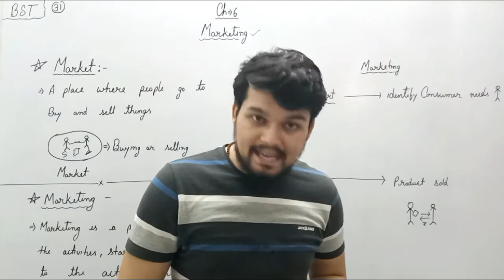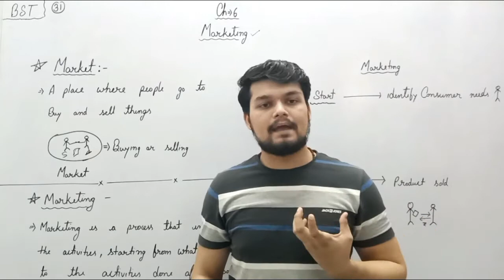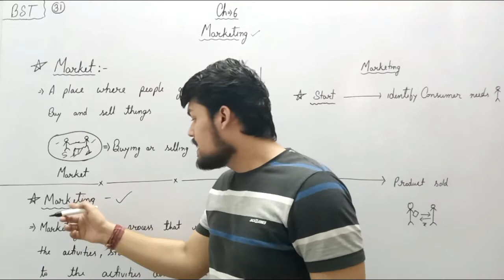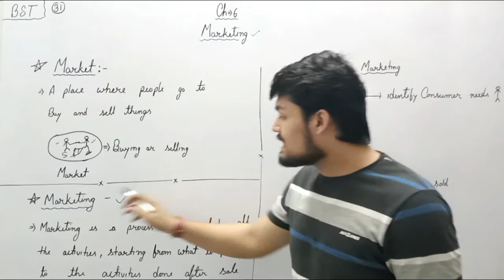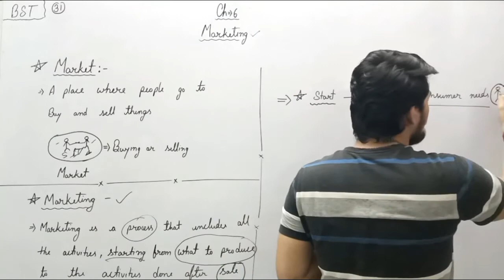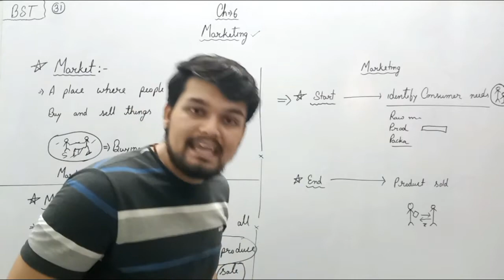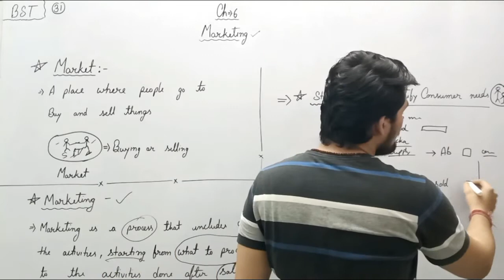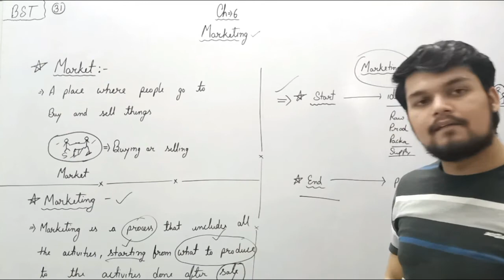#31 what is marketing ? | ch 6 | BUSINESS STUDIES | Class 12th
The action or business of promoting and selling products or services, including market research and advertising.

by
Ashish sir

{{ class 12 business studies complete course  }}

{ complete business studies course rbse class 12th }